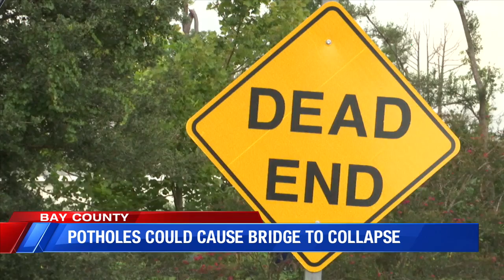Breezy Lane potholes